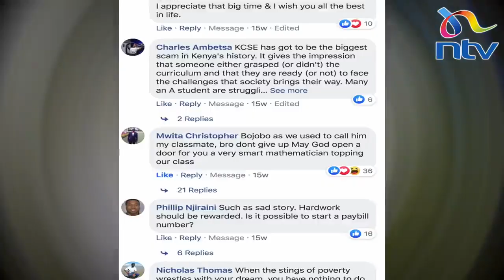Kenyans send back to university an A student who dropped out due to poverty